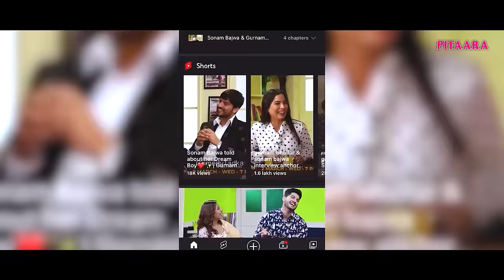Sohreyan Da Pind Aa Gaya | Punjabi Movie 2022 | Sargun Mehta & Gurnam Bhullar Interview | Pitaara Tv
Watch Sargun Mehta & Gurnam Bhullar interview in our new show Sab Pata Hai, Watch sargunmehta & gurnambhullar on-screen bonding in their new punjabi movie 2022 sohreyandapindaagaya released on 8th July 2022. The romantic comedy Sohreyan Da Pind Aa Gaya movie is indeed a must watch!

Do comment your views about the interview and our latest show Sab Pata hai ?!